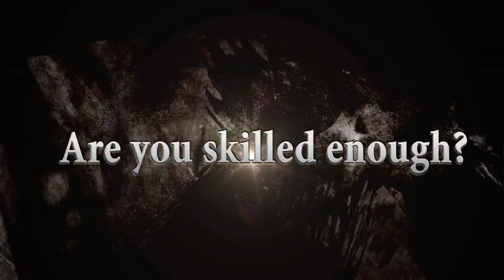Naruto SUN Storm 3 Full Burst - PS3/X360/PC - Let it burst (trailer)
Naruto Shippuden Ultimate Ninja Storm 3 Full Burst is finally out in stores on consoles! Available as of now as a DLC for Storm 3, you can now get the whole thing on one disc. Time to let it burst one final time!

Naruto Shippuden Ultimate Ninja Storm 3 Full Burst is out now in stores on PS3, Xbox 360 and PC!